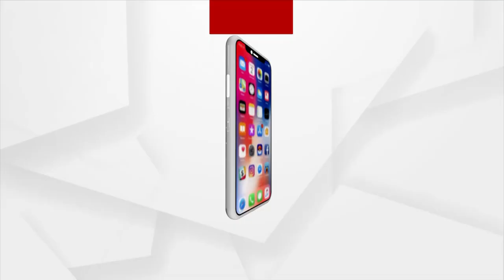Bhubaneswar: BJP Stage Protest Against Law And Order Situation In Odisha